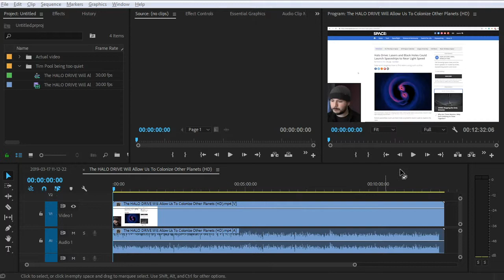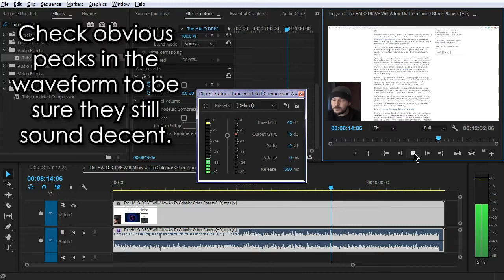Make Your Video's Audio Louder Without Sounding Crappy - Jody Bruchon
So many creators have audio that's too quiet, or audio that jumps between being quiet and being loud. Quiet videos are hard to hear on laptops and phones while videos that change levels are a major pain for people wearing headphones. In this video, I show how to use dynamic range compression on your audio to normalize your audio levels in your video with Premiere Pro, though any video editor should have an audio compressor that works the same way.